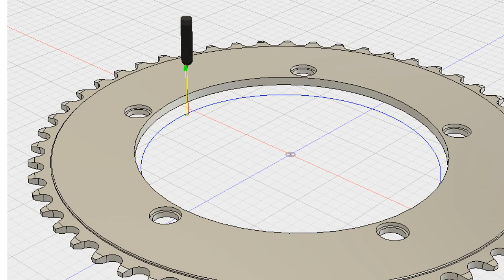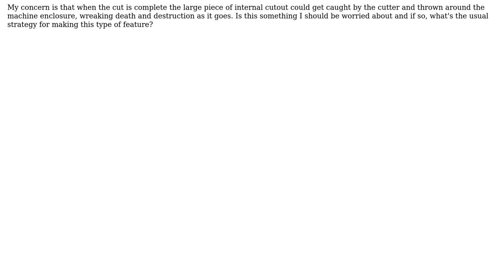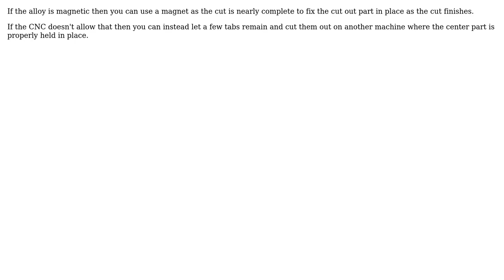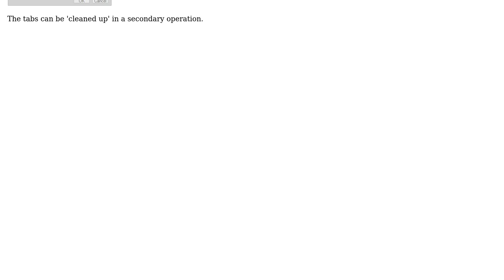Engineering: CNC milling of large cutouts (3 Solutions!!)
Engineering: CNC milling of large cutouts

With thanks & praise to God, and with thanks to the many people who have made this project possible! | Content (except music & images) licensed under CC BY-SA | Music | Images & others | With thanks to user ratchet freak user Jim Fred user Jim Fred user HJCee user 4LPH4NUM3R1C and the Stack Exchange Network Trademarks are property of their respective owners. You are responsible for your own actions.